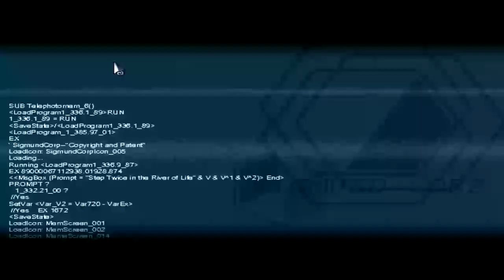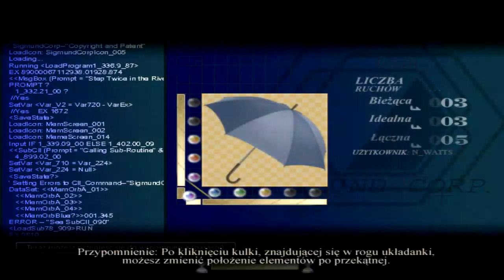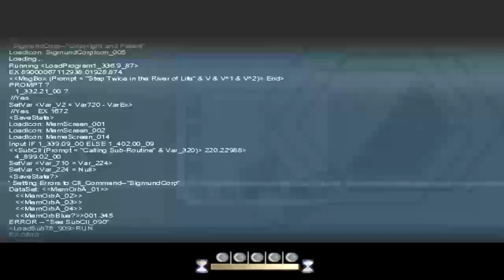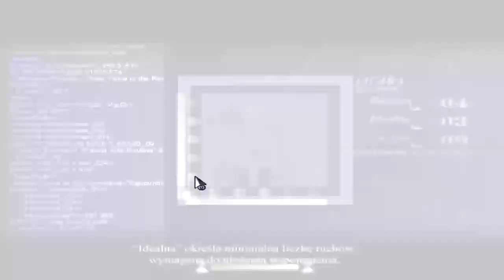Zagrajmy w To The Moon - Odcinek 3 - Kim jest Anya ?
W tym odcinku rozpoczynamy proces spełniania marzenia Johny'ego.